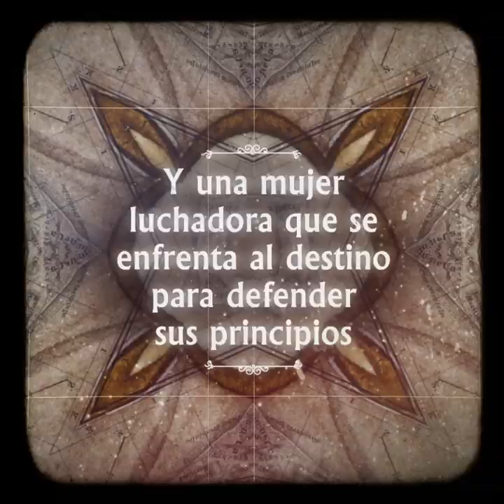Booktrailer 'El pintor de almas' de Ildefonso Falcones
Después de vender más de 10 millones de ejemplares, Ildefonso Falcones vuelve con una fascinante novela.

Una poderosa historia de amor, pasión por el arte, revueltas sociales y venganza en la Barcelona modernista.